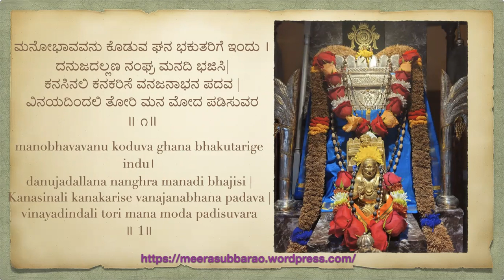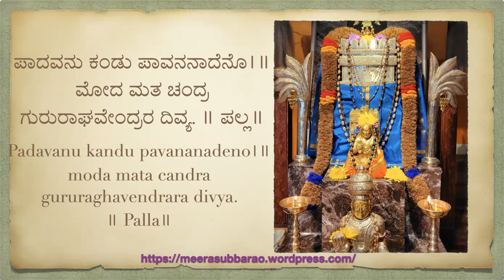Paadavanu Kandu Paavananaadeno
Composed by : Sri Janardhana Vittala Dasaru
Picture Credit: SKV, NC

ಪಾದವನು ಕಂಡು ಪಾವನನಾದೆನೊ।॥
ಮೋದ ಮತ ಚಂದ್ರ ಗುರುರಾಘವೇಂದ್ರರ ದಿವ್ಯ. ॥ ಪಲ್ಲ॥